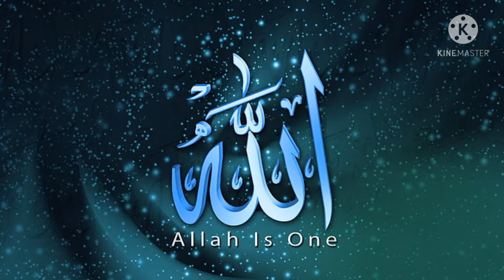THE KEY OF MEETING WITH (ALLAH), VOICE OF DR. PROFESSOR KHALID SAHIB. (PART- 1).